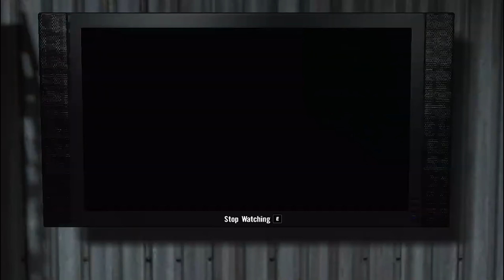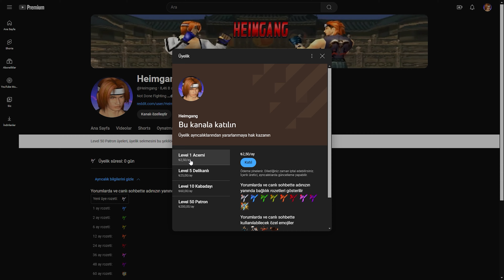Black Ops 6 Nasıl Oynanır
askerler sağa sola zıplıyo